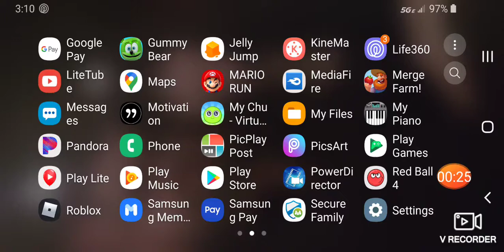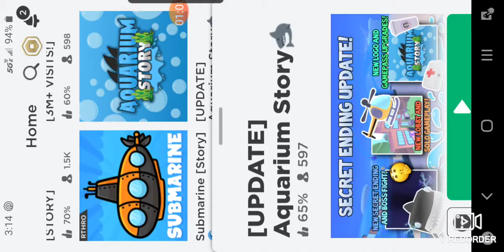Choose roblox games